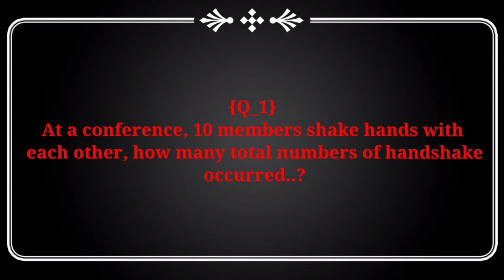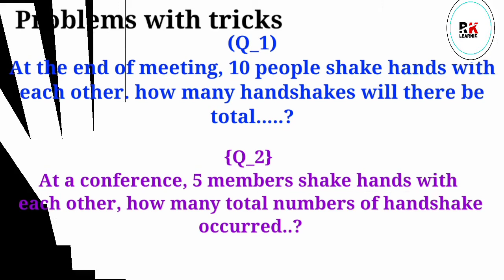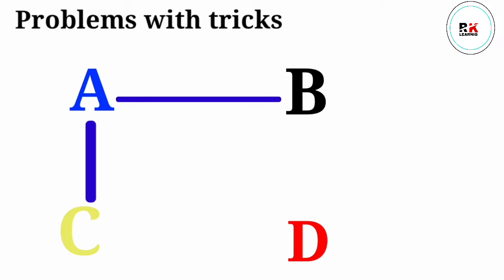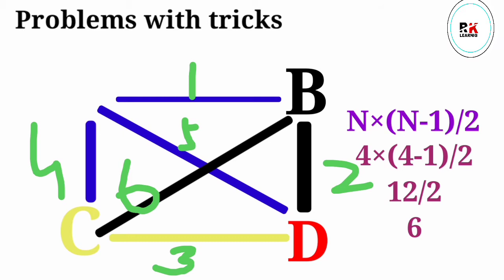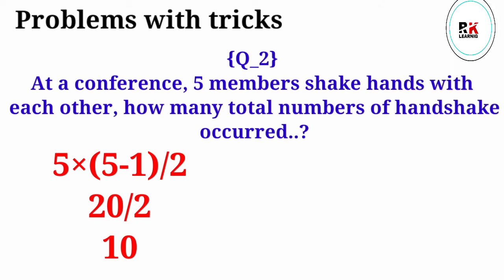Math tricks | Handshake problems | fastest math tricks in urdu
Dear students,
                           In this video you will learn about math tricks . After watching this video you can solve these types of questions in just 30 seconds. You will not get confused about handshake problem.
In this video I have solved some questions related to handshake problems.
  It will help you in every types of test as, entry test, job test ,exams.